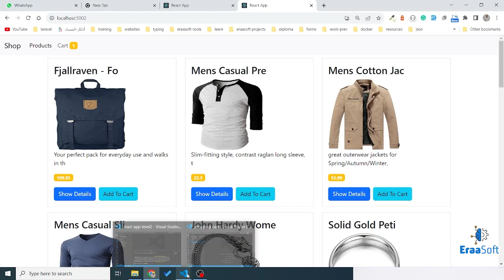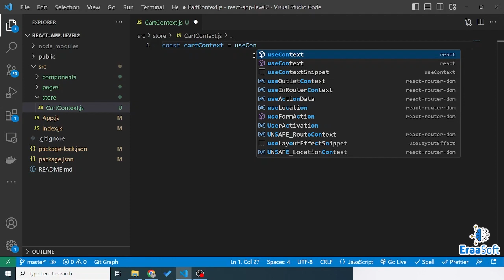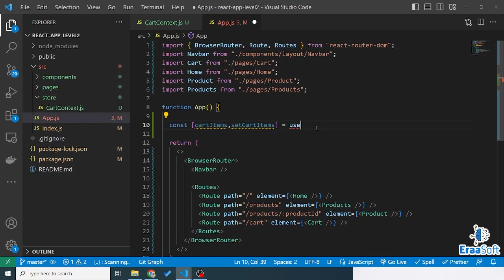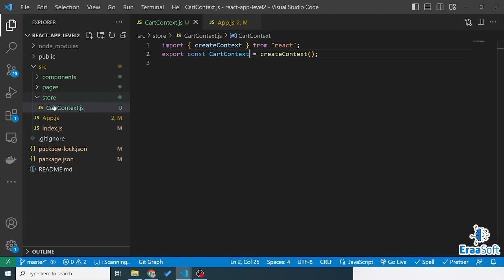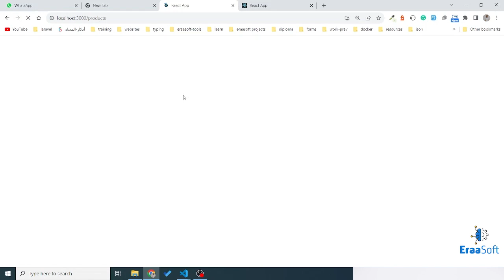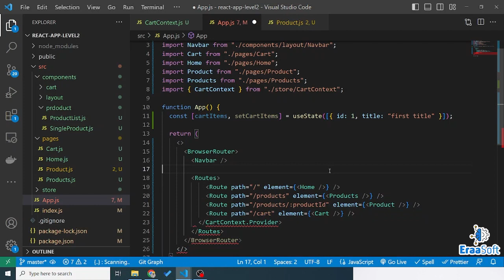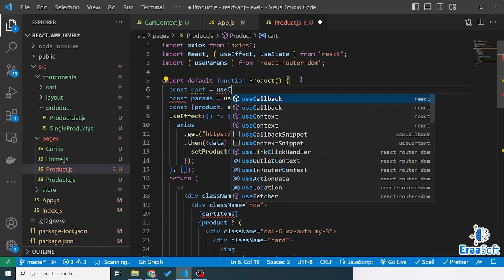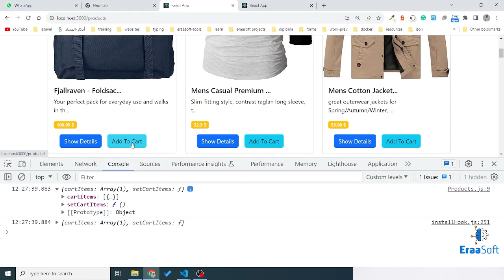8 - تطبيق عملى على ريأكت - المستوى الثانى - use context